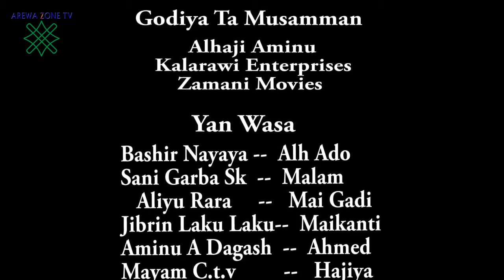Nifa Zamana A Gidan Nan Da Ajali Duk Daya Ne - Musha Dariya